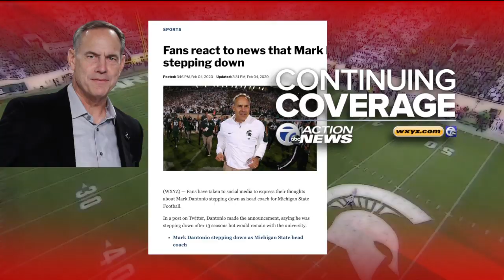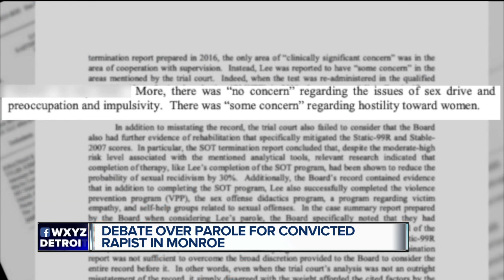Prosecutor fighting against parole of man convicted of rape, armed robbery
Charles Lee, 57, could be out on parole any day now. He was first sent to prison in 1989 for a gas station armed robbery and rape of the clerk.